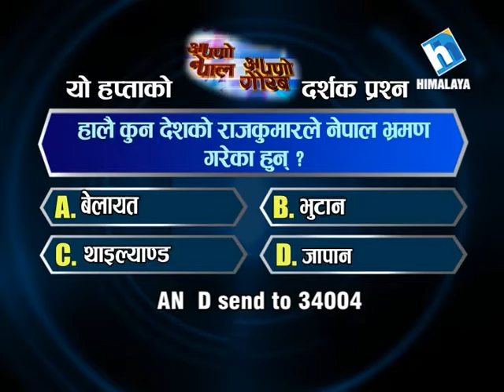Apno Nepal Apno Gaurab Question for the week